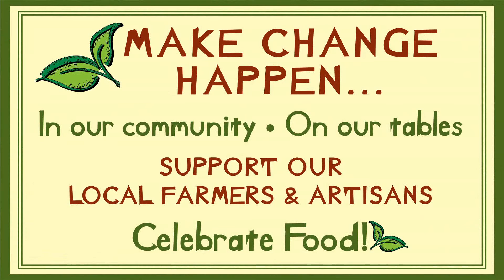Erin Bakers Breakfast Cookies - Really Local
Erin Baker has been inspired by simple, wholesome baking principles. Her Bellingham bakery aims for homemade freshness, creating popular breakfast cookies and other products that boast all-natural ingredients and satisfying flavor.